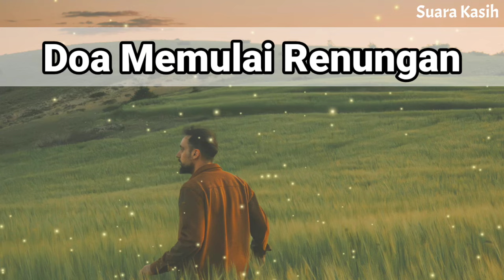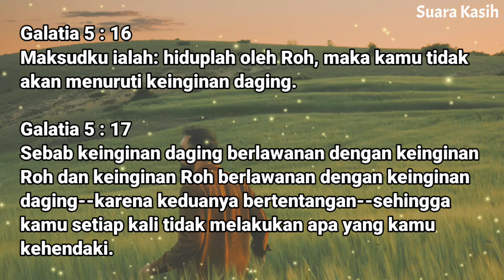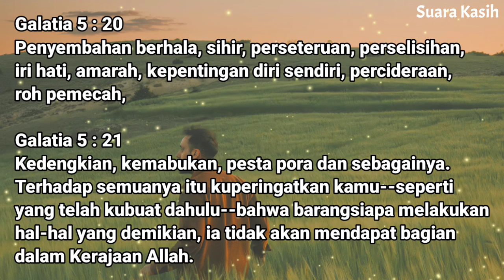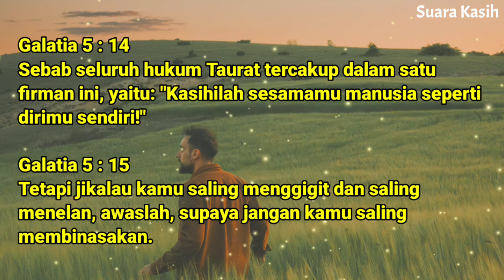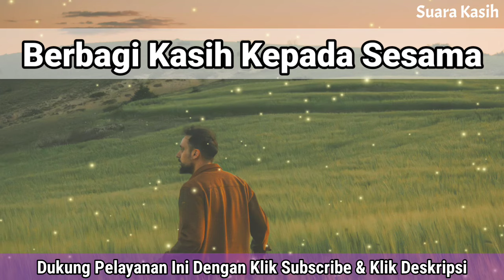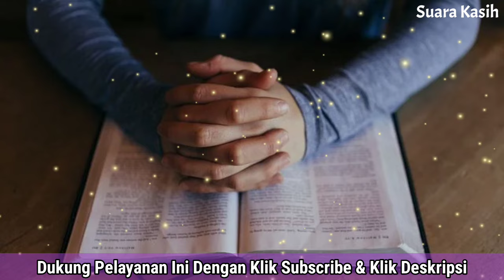Renungan Pagi Kristen - Doa Pagi - Suara Injil - Pohon Kehidupan Terbaru - Saat Teduh Pagi Terbaru